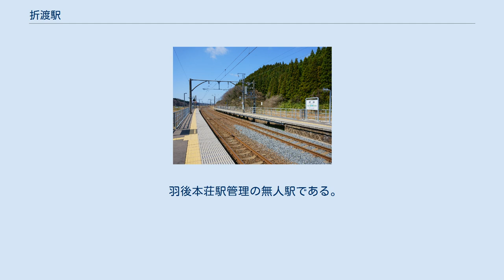折渡駅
プラットホーム 折渡駅（おりわたりえき）は、秋田県由利本荘市岩城上黒川字泉田101にある、東日本旅客鉄道（JR東日本）羽越本線の駅である。
 羽越本線内では女鹿駅や桂根駅とともに、JR移管と同時に信号場から昇格した駅のひとつである。
 大半の普通列車が通過し、停車本数が非常に少ない。
2021年（令和3年）3月13日ダイヤ改正時点で、下り秋田方面が5本、上り酒田方面が3本のみが停車する。
 当時の岩城町広報によると、信号場としての開業時から地元民の乗降を取り扱っていた。
駅となった後も役目は信号場時代と大きな変化はなく、普通列車の多くが通過する。
この模様は2013年（平成25年）10月28日放映の『人情たっぷり 東北ローカル鉄道をゆく「後編」』（NHK BSプレミアム）で紹介された。
ホーム有効長が短いため、4両編成以上の列車の場合は、3両分のみ開閉可能（ドアカット）となる。
跨線橋はなく、上りホーム（2番線）へは構内踏切で連絡している。
駅の羽後岩谷方には折渡トンネルがある。
 羽後本荘駅管理の無人駅である。
 （出典：JR東日本:駅構内図） 折渡信号場に関するカテゴリ: